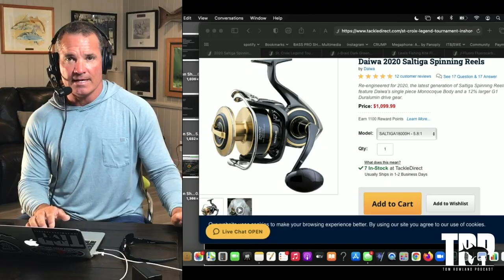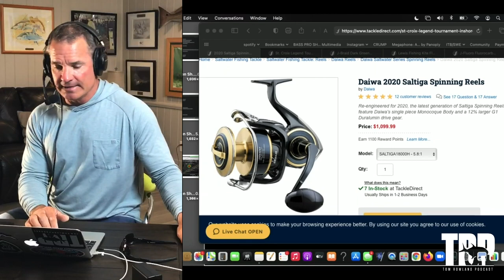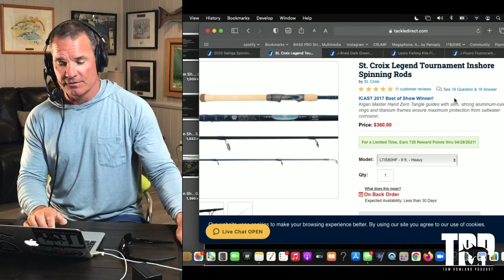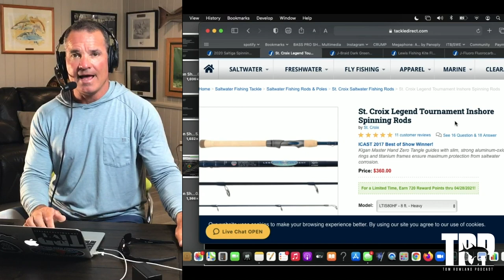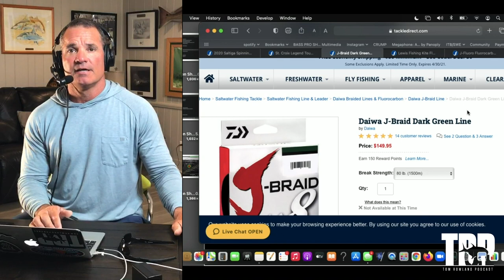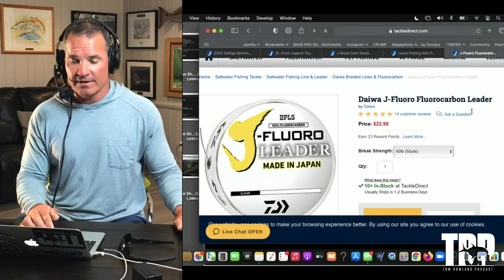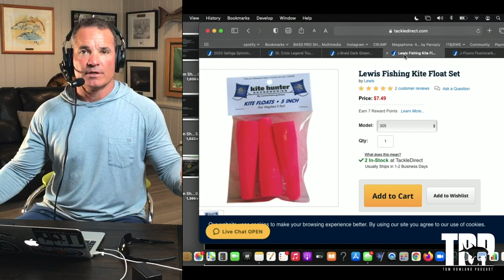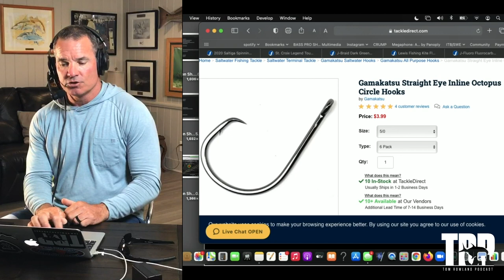The PERFECT Setup For Tarpon Bridge Fishing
The tarpon are pouring into the Florida Keys. Many people are headed to try to catch their first or take advantage of this time of year. In this episode of How 2 Tuesday, I go through the exact setup that I use at the bridge. We go through rod, reel, line, hook, etc. and we also talk a lot of strategy for how to land these fish efficiently and safely.

Waypoint is the ultimate outdoor network featuring streaming of full-length fishing and hunting television shows, short films and instructional content, a social media network, Podcast Network. Waypoint is available on Roku, Samsung Smart TV, Amazon Fire TV, Apple TV, Chromecast, Android TV, IoS devices, Android Devices all for FREE! Join the Waypoint Army by following them on Instagram at the following accounts